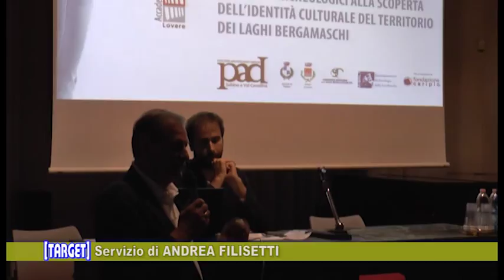I siti archeologici di Lovere, Predore e Casazza in rete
Presentato a Lovere il progetto “Percorsi archeologici alla scoperta dell’identità culturale dei laghi bergamaschi”, iniziativa sviluppata dai comuni di Lovere, Predore e Casazza e con partner la comunità montana dei Laghi Bergamaschi e l’Accademia Tadini di Lovere. Il progetto, che ha beneficiato di un contributo di 550.000 euro erogato dalla Fondazione Cariplo (pari al 50% dell’investimento) ha permesso di dare impulso ai lavori di recupero, restauro, musealizzazione e messa in rete dei siti archeologici di epoca romana del territorio dei laghi bergamaschi: la necropoli di Lovere, il villaggio di Cavellas a Casazza e l’impianto termale della villa patrizia di Predore.